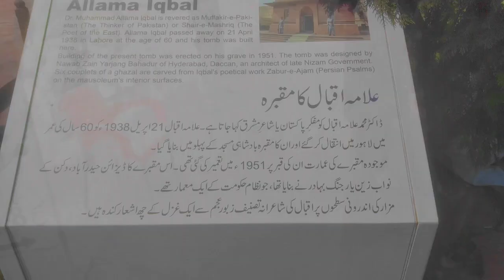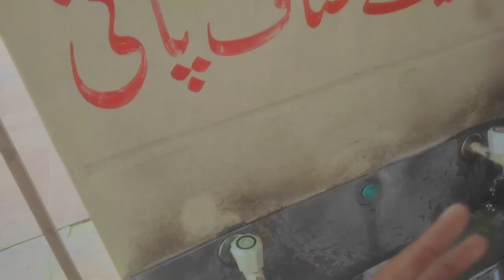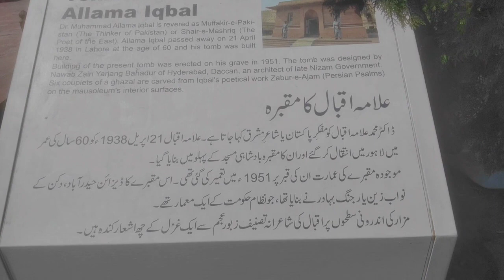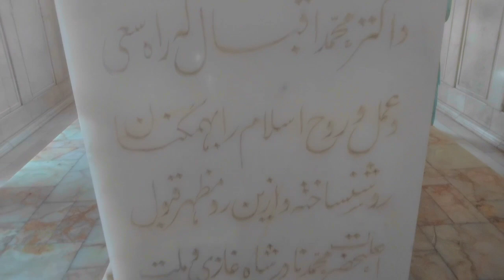Lahore Badshahi Masjid's Or Manir e pakistan Complete Visit 😊lahore lahore visit# varil video#trip